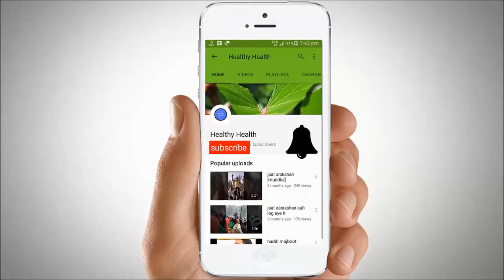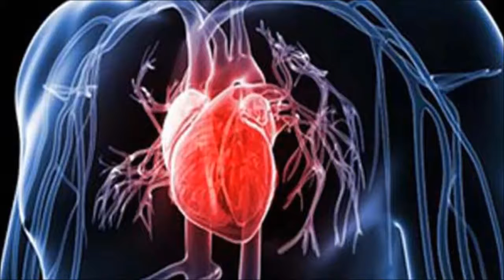ये संकेत पता चलते हैं हार्ट अटैक के एक महिने पहले | These signs indicate a month before the heart at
ये संकेत पता चलते हैं हार्ट अटैक के एक महिने पहले | These signs indicate a month before the heart attack